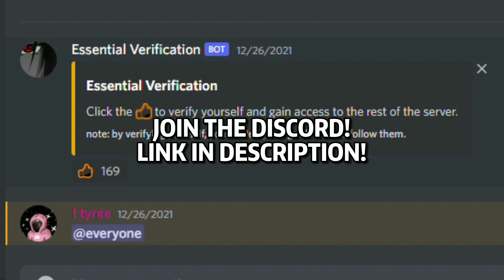SPINNIN AND SAUCIN! HOOPZ HARDCORE MODE #2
---IGNORE!---